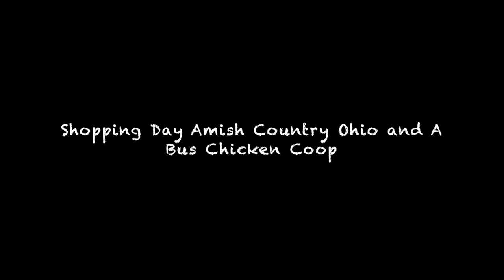School Bus Chicken Coop - Shopping on the Back Roads of Amish Country Ohio - RV Life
Amish Back roads Shopping